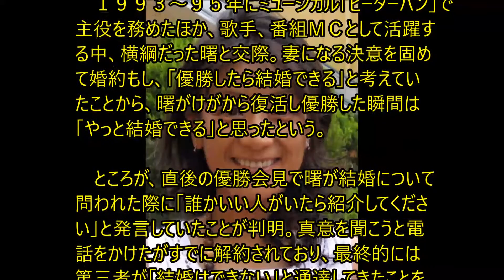相原勇、突然だった曙との破局「せめて番組降板する前に…」